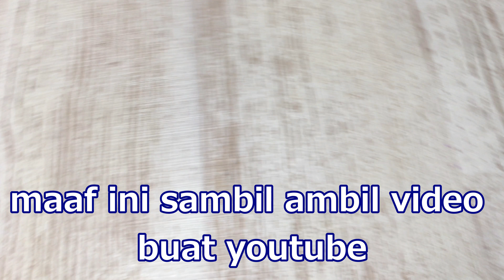Interview siswi SMA Jepang